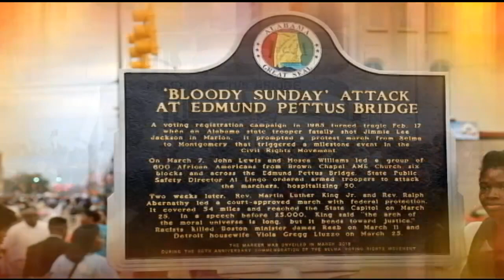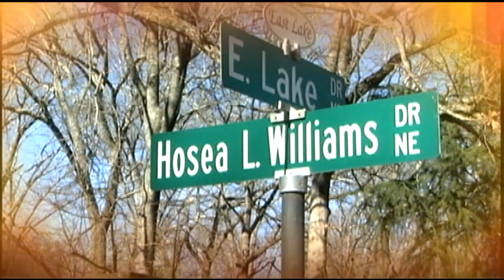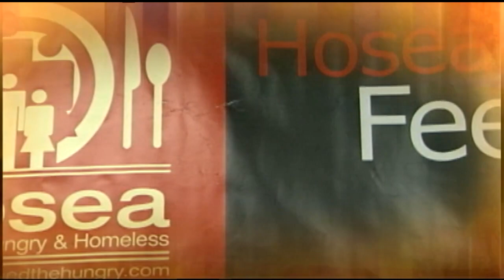DeKalb County Pays Tribute to Rev. Hosea Williams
Produced by Diamond Lewis, director of DCTV (DeKalb County Television), this production profiles the life and service of Rev. Hosea Williams.  The video tribute was produced as part of DeKalb's commemoration of the 50th Anniversary of Bloody Sunday.  The profile features an interview with the late civil rights leader's daughter, Elisabeth Omilami, as she joins thousands of others in the re-creation of the Selma to Montgomery March of 1965.  That original march was led by Rev. Hosea Williams and sparked a chain of events leading to the passage of the Voting Rights Act.

A lifelong community leader, Rev. Williams also once served as a member of the DeKalb Board of Commissioners from 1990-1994.

This video tribute debuted during the live broadcast of the DeKalb Board of Commissioners Regular Meeting on March 10, 2015, during which Omilami accepted a proclamation in honor of her father.

Additional Rev. Hosea Williams Information:
Williams was born on January 5, 1926, in Attapulgus, Georgia, in the midst of racial intolerance. Even at an early age, he was nearly killed because of the color of his skin. During the 1950s, Williams was fully dedicated to the civil rights movement. He joined the Savannah chapter of the National Association for the Advancement of Colored People, and later joined the Southern Christian Leadership Conference, and helped to lead the civil rights movement with Dr. Martin Luther King Jr., Andrew Young, John Lewis and many others who joined their fight for equality. During the civil rights movement, Williams not only witnessed unimaginable cruelty, but experienced it as well. As a civil rights leader, Williams led the march on the Edmund Pettus Bridge in 1965, where people were sprayed with tear gas and beaten as they marched for the freedom to vote. The event is now known as Bloody Sunday. Soon after this event, President Lyndon Johnson signed the Voting Rights Act that allowed African Americans to vote without restriction or fear of persecution. Through the years, Williams continued his role as a civil rights leader and philanthropist. In 1971, Williams and his wife Juanita founded Hosea Feed The Hungry and Homeless to help destitute people in the United States. Since its inception, the organization has distributed more than $3 billion in food, clothing, furniture, and much more. Williams dedicated his life to the service of others. This includes holding elective office on the Atlanta City Council and the DeKalb County Board of Commissioners.

For more DeKalb County news, visit dctvchannel23.tv.